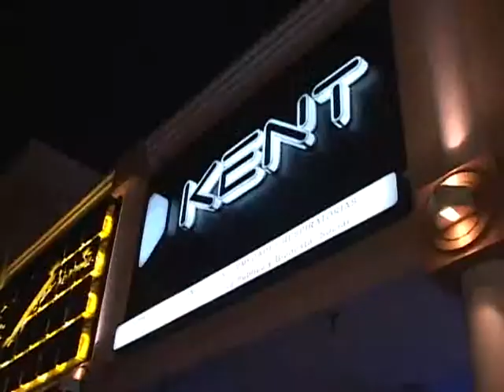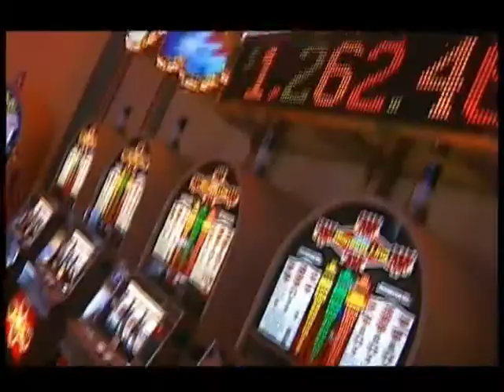Viajar e com Jota no Paraguai parte 1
"Viajar e com J" Programa exibido pela Record News todos os Sábados as 23hs. Visite o site viajarecomj.com
A proposta do programa é mostrar lugares acessíveis e colaborar na programação das próximas férias de forma barata, divertida e segura. "Meu objetivo é dar dicas legais de viagens no Brasil e no mundo. Quero fazer um programa que una cultura, gastronomia, lazer, compras e entretenimento, com muita informação pertinente, uma pitada de humor e muitas histórias legais. E, morando fora do Brasil há mais de 15 anos, sei como os estrangeiros são ávidos pelo nosso país. Quero divulgar e promover o Brasil e contribuir para o crescimento do nosso turismo", diz Jota